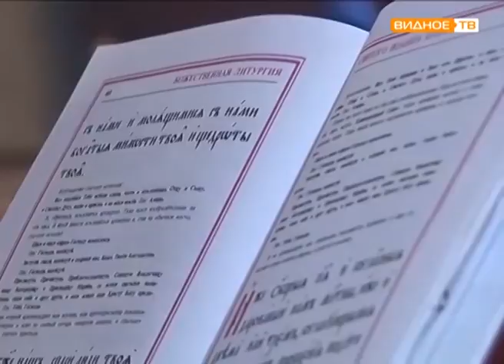"День Святой Екатерины" - праздничная служба в Свято-Екатерининском мужском монастыре